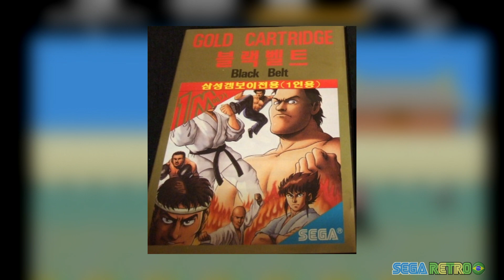Black Belt: Um ótimo jogo com uma péssima capa!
Saiba tudo sobre Black Belt, uma excelente adaptação para o ocidente de um jogo baseado em um mangá/anime pouco conhecido na época!